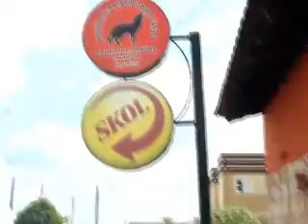Repórter passa um dia como faxineira de República